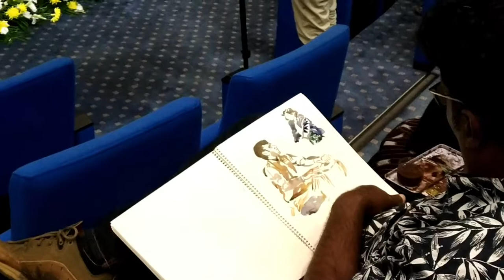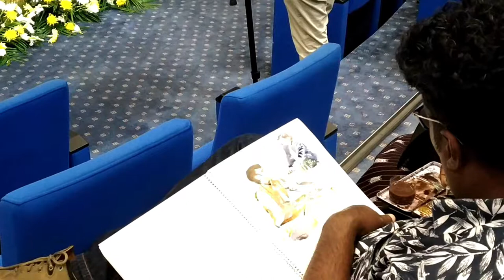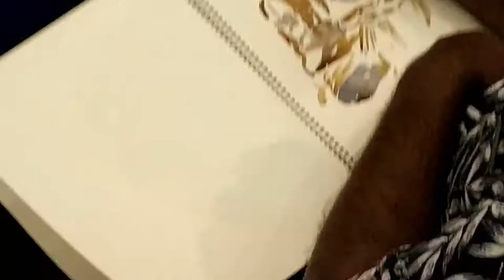बिन बुलाये कहा वो आते हैं | KVS - NVS SANGEET KALA SANGAM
" KVS - NVS SANGEET KALA SANGAM " is an initiative by kendriya vidyalaya sangathan .

This is to give a plateform to music and art teachers of KVS and NVS both institutes came under the MHRD.

After competing at regional level these candidates got selected for NATIONAL COMPITITION which is named as SANGEET KALA SANGAM .

This program was organised at DR. AMBEDKAR INTERNATIONAL CENTRE, NEW DELHI from 15 to18 DECEMBER 2018.

Here are some performances of this program.